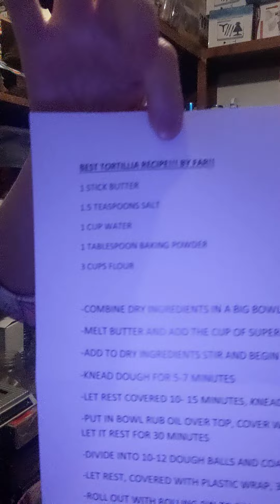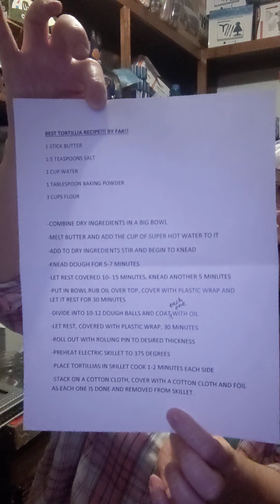"⚠️TIME IS UP!"⚠️---PROPHETIC WORD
WARNING!! WAR IS IMENENT! -- THE TIME IS NOW TO GET READY and brace for more difficult times ahead of us. Follow Jesus and tell others about his love!